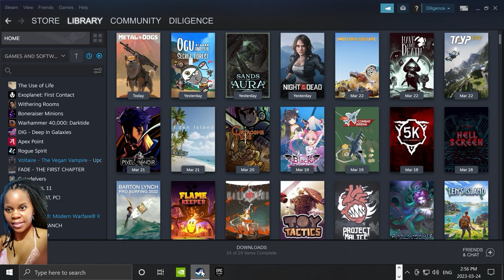METAL DOGS | Official PC Launch Walkthrough (PC) @ 2K 60 fps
METAL DOGS is an awesome new released action roguelike! Metal Max and all Metal Saga and spinoffs are great, so what's better than Pochi and his buddies getting their own canine artillery carnage for their own?! A fun and addictive, yet easy to get into and shoot and loot and upgrade kind of top down shooter roguelike, set in Metal Max apocalyptic world. No sign of NTSC release on consoles yet, only in Japanese in PS4...so PC/Nintendo Switch is the only place you can play this fun little romp of Pochi! He was in Metal Max/Metal Saga, Sayonara Umihara Kawase Bazooka, and now his own game! Hope you enjoy my video.

METAL DOGS - 1.0 Launched on March 23, 2023!

Set in a world after the destruction of humankind, the harsh battle of the combat dog "Pochi" begins. Explore dungeons that change every time you enter, get a wide variety of weapons, and power up your dog! Hunt the evil "WANTED"! Enjoy exhilarating battles casually in this shooting action game.